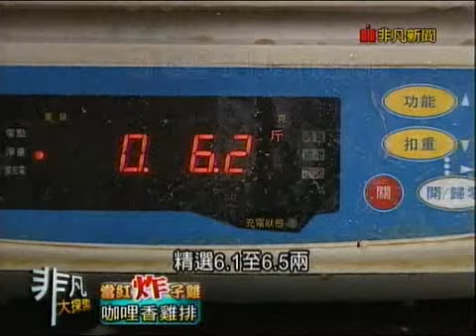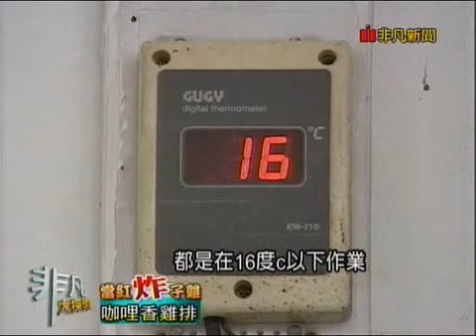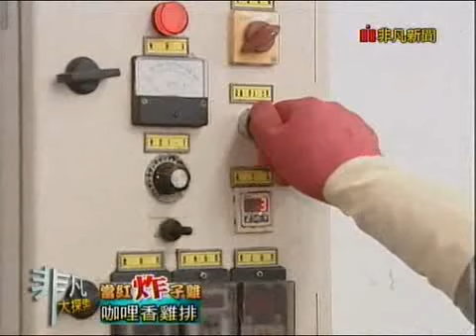非凡大探索_當紅炸子雞_咖哩香雞排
【禾風小熊】
推薦菜：咖哩雞排 45元/片,蒜香雞排 45元/片
台北市基隆路二段102號